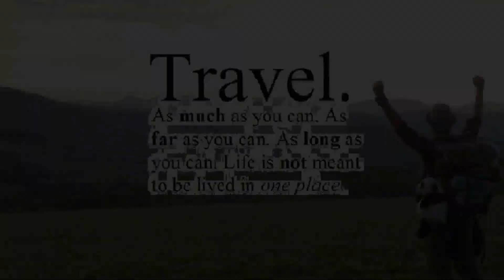Max's travel diary part 12 Indonesia (Sumatra) and Mentawai Islands .